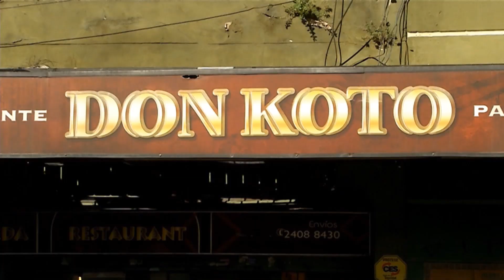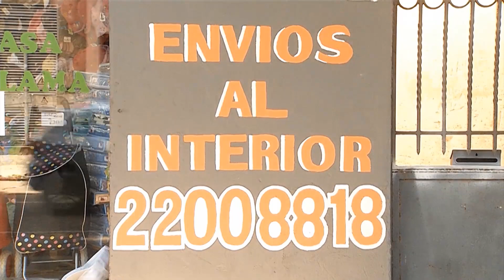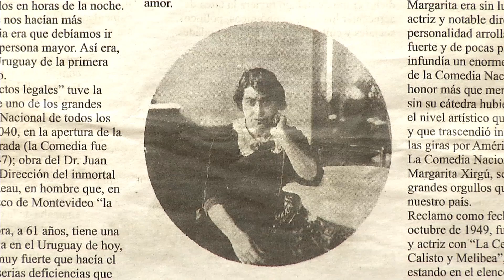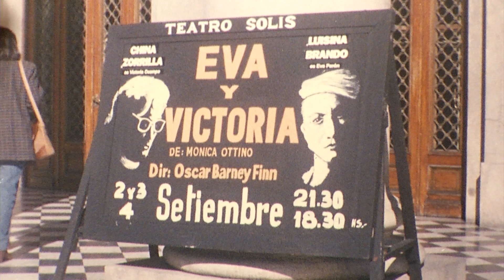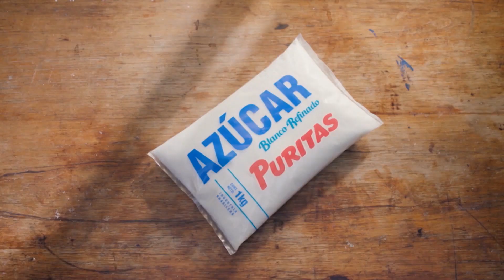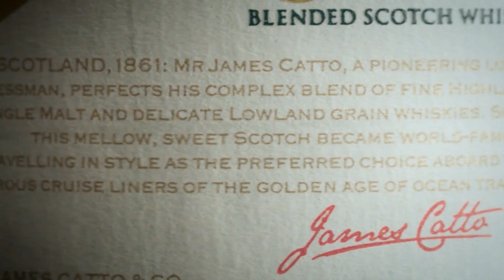Rumbo a la Cancha | Domingo 23 de octubre - Parte 4